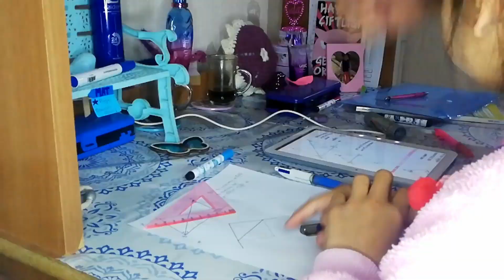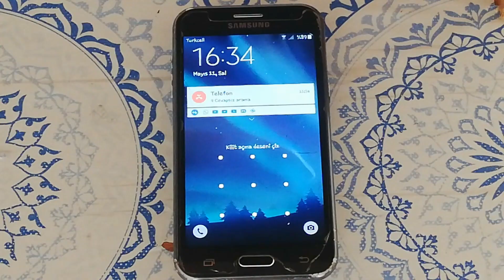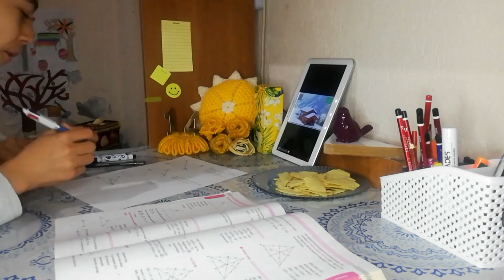Oruç Vlog 🥤🍚🍜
🕊️Merhaba arkadaşlar 👋

🕊️Oruç Vlog serisinin devamını getirmek istedim...

🕊️Umarım beğenirsiniz.

🕊️İstediğiniz videolar varsa yorumlara yazın!

🕊️Eleştirilerinizi sade ve anlaşılır bir dille aşağıda belirtebilirsiniz!!!

🕊️Şşmz ~keyifli seyirler~ sunar

          ✨Edit programı✨
               Video Maker

         ✨Kapak fotoğrafı✨
                   PicsArt

             🎶Müzikler🎶
          Panthurr~i love you
            Missing someone